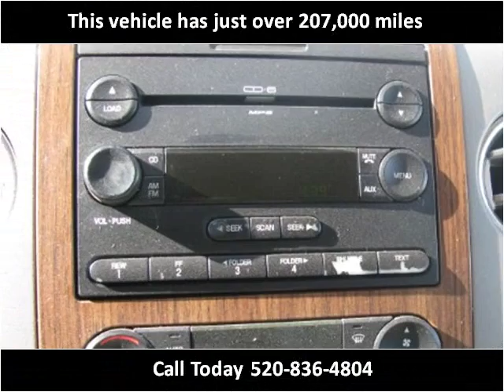2004 Ford F-150 Used Cars Case Grande AZ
This 2004 Ford F-150 is available from Heritage Motors Outlet.